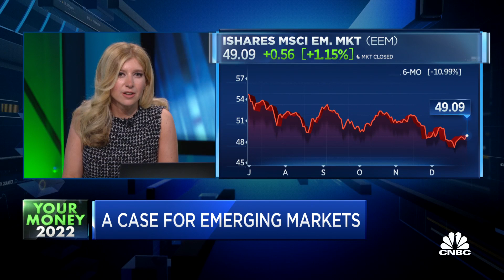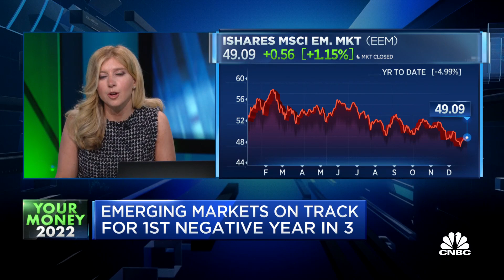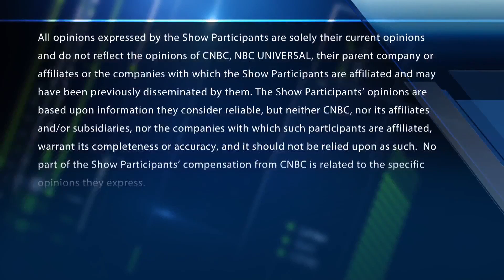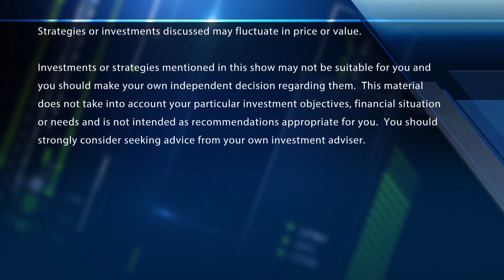This is a buying opportunity to invest in Chinese stocks: Invesco's Kristina Hooper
Kristina Hooper, Invesco, joins 'Fast Money' to discuss the state of the emerging markets and Chinese stocks in 2022.